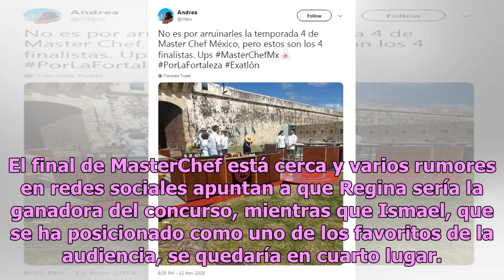Filtran nombres de semifinalistas y ganador de MasterChef México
MasterChef México está en el ‘ojo del huracán’ luego de que se filtraran los nombres de los participantes que llegarán a la semifinal y el probable ganador. La popularidad de MasterChef es tal que no solo acapara a la audiencia televisiva, sino también se convierte en tendencia en Twitter, donde los...